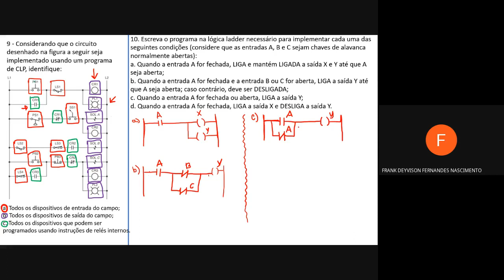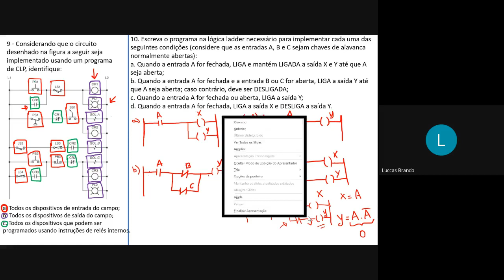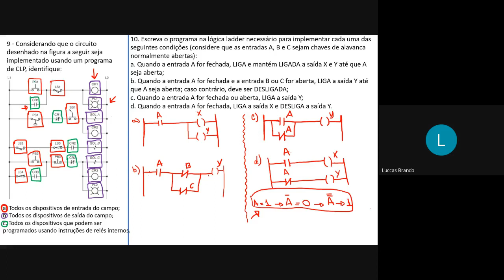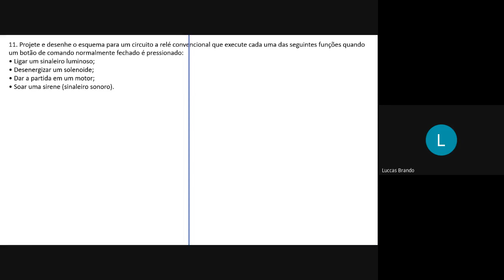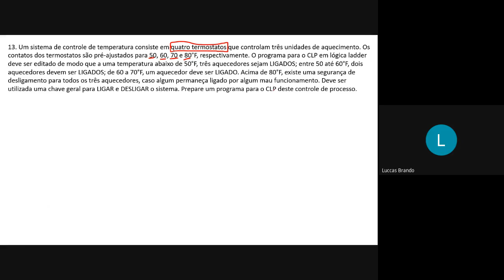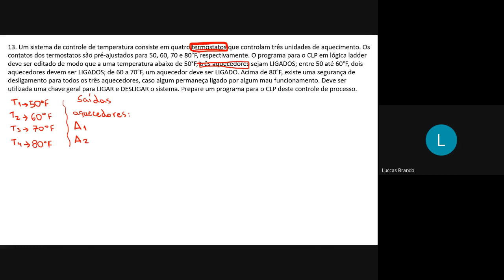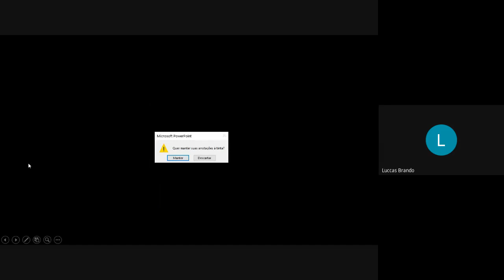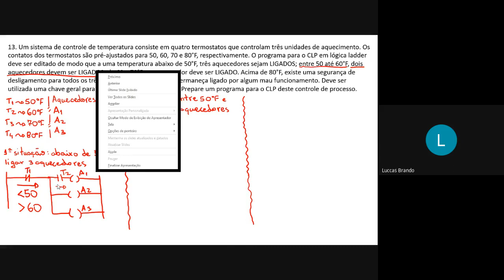[CLP] Aula 25 - Controle de Temperatura por Lógica Ladder 19/10